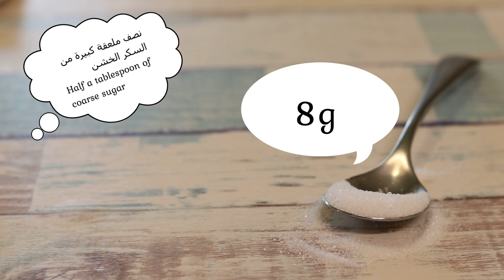بديل الميزان و الكوب _ Scale and cup alternative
انستقرام Instagram